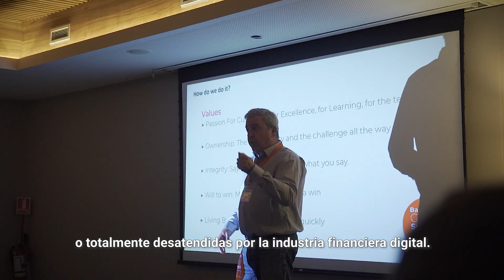What drives us? Martín, Founder and CEO at Bankingly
At Bankingly we want to enable 𝙁𝙞𝙣𝙖𝙣𝙘𝙞𝙖𝙡 𝙃𝙚𝙖𝙡𝙩𝙝 𝙖𝙣𝙙 𝙁𝙞𝙣𝙖𝙣𝙘𝙞𝙖𝙡 𝙄𝙣𝙘𝙡𝙪𝙨𝙞𝙤𝙣 𝙛𝙤𝙧 𝙖𝙡𝙡.

What do we mean by this? We want to enable access in emerging markets where people are currently underserved by the digital financial industry.

𝗠𝗮𝗿𝘁í𝗻 𝗡𝗮𝗼𝗿, 𝗼𝘂𝗿 𝗙𝗼𝘂𝗻𝗱𝗲𝗿 𝗮𝗻𝗱 𝗖𝗘𝗢, explains our vision